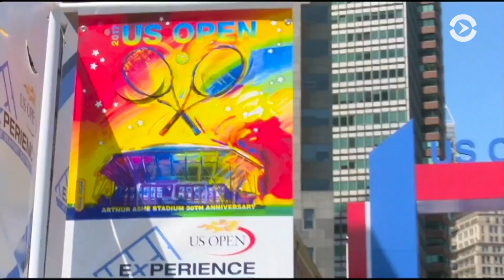В Нью-Йорке начинается Открытый чемпионат США по теннису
В понедельник в Нью-Йорке начнется Открытый чемпионат США по теннису – четвертый в сезоне турнира серии Большого шлема. Каждый год на него съезжаются претенденты на звание главной ракетки мира